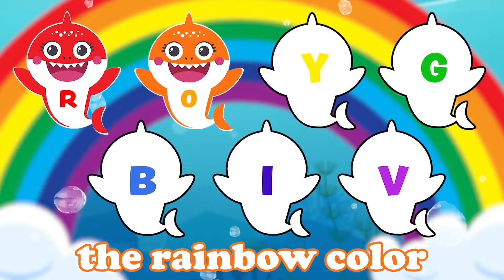Baby Shark Counting Song 1-10! and Baby Shark Numbers Edition 11 - 15 and more | DoReMi Kids Songs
Come let’s learn how to count with the baby shark. And have some fun on our nursery rhymes.

Counting Song 1-10!  lyrics:

Nine, ten, Do it again!

Nine, ten, big, fat hen!

Three, four, knock on the door,
Five, six, pick up sticks,
Seven, eight, you’re doing great,
Nine, ten, and that’s the end!

Lyrics:
Eleven sharks, doo doo doo doo doo doo
Eleven sharks!

twelve sharks, doo doo doo doo doo doo
twelve sharks!

Thirteen sharks, doo doo doo doo doo doo
Thirteen sharks!

fourteen sharks, doo doo doo doo doo doo
fourteen sharks!

fifteen sharks, doo doo doo doo doo doo
fifteen sharks!

Counting Sharks, doo doo doo doo doo doo
11, 12, 13, doo doo doo doo doo doo
14, 15 dance, doo doo doo doo doo doo
Counting Sharks!

Run Away!